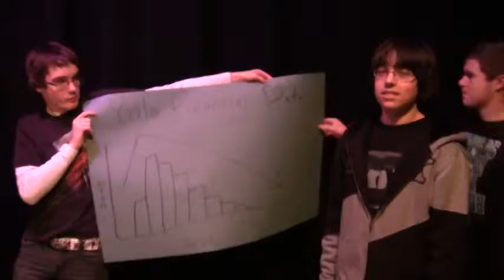2013-14 Quinns Music Video YOLO